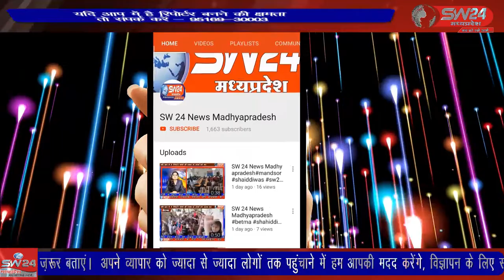SW 24 News Madhyapradesh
शनिवार को भाजपा नेता सांसद स्व नन्दकुमार सिंह चौहान के पुत्र प्रदेश कार्यसमिति सदस्य हर्षवर्धन सिंह चौहान कांटाफोड पहुंचे। कांटाफोड़ से जीतू सिंगी की रिपोर्ट